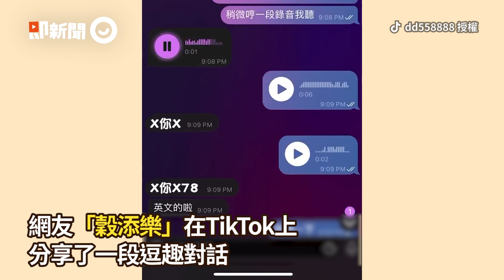信義區正妹「特殊歌聲」引人圍觀！網：靈魂被吸走｜唱歌｜實況主蛋捲｜靈魂歌姬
☑影片授權：TikTok／kawa1gaka、IG／@eggroll0616 @arale_199x_